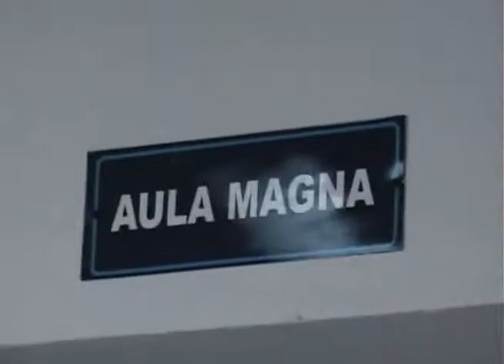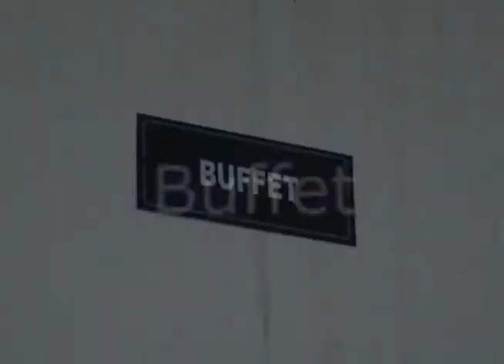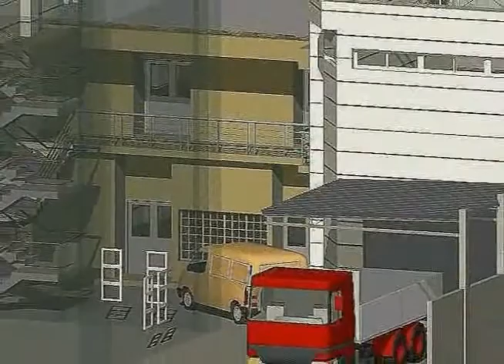Obras 2009 - UTN Concordia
Video sobre la evolución de las obras que se realizaron en la Facultad, y que fue proyectado en la Ceremonia de Inauguración realizada el 04/09/09.